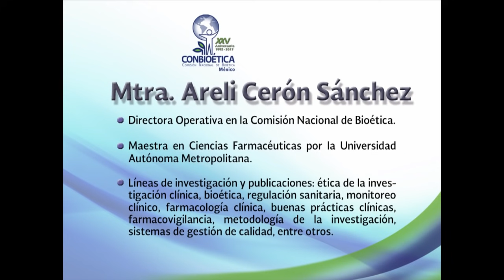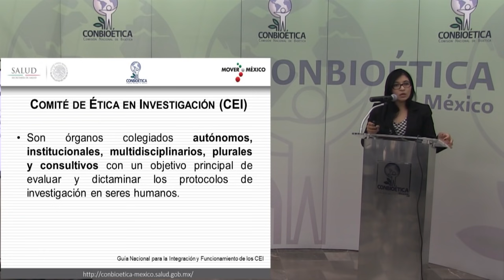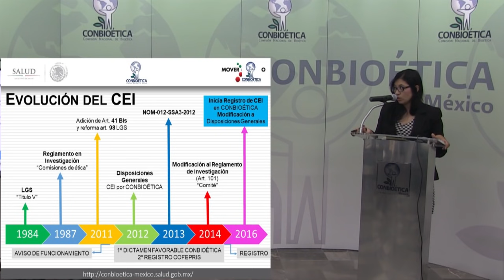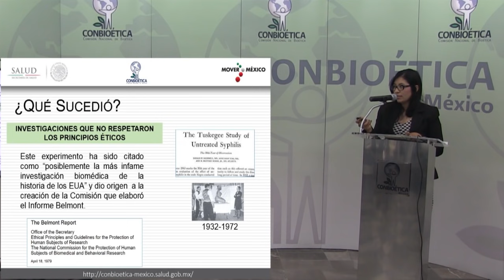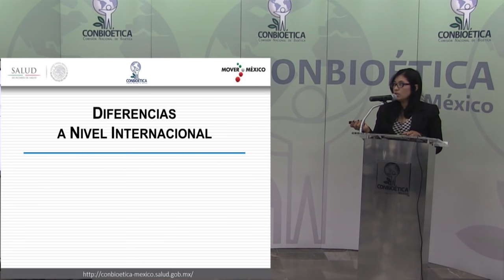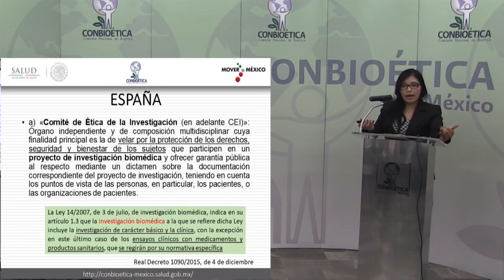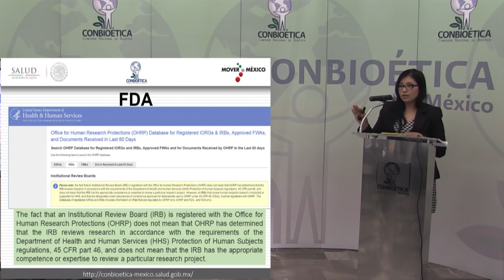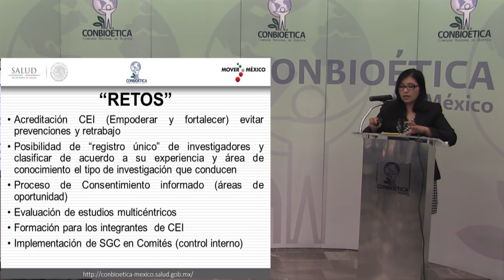Importancia de los Comités de Ética en Investigación a nivel internacional.-- Areli Cerón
Algunos de los temas que se tocan en  esta presentación son:

·         Qué es un Comité de ética en Investigación (CEI)

·         Evolución de los Comités de ética en México y las reformas a la Ley General de Salud

·         Cuáles son  sus  funciones y atribuciones

·         Cuál es la importancia de  los CEI a nivel nacional  e internacional con ejemplos de España, Colombia, Reino  Unido

·         Retos que enfrentan los integrantes de los CEI y áreas de oportunidad